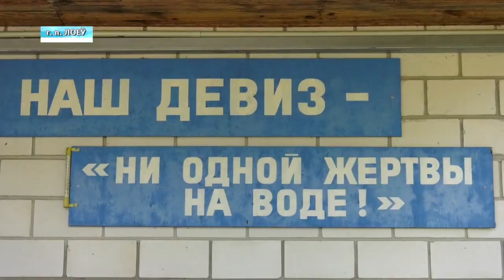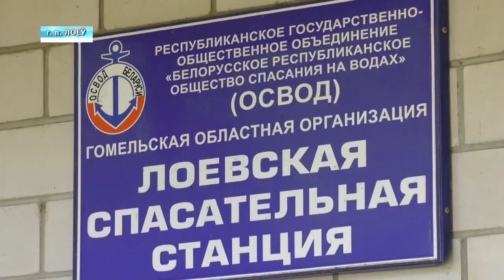В Лоеве начал работу инновационный проект "Клуб Подросток"